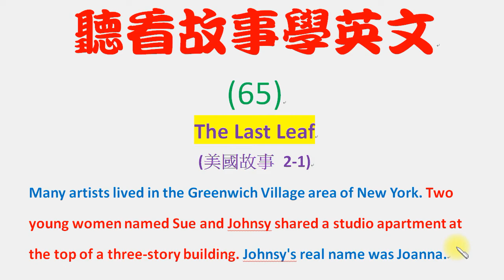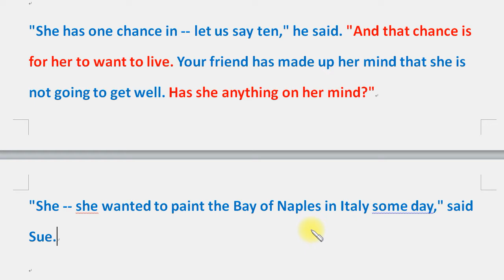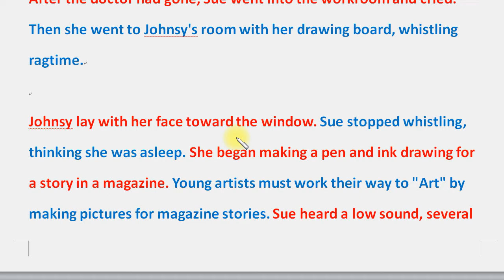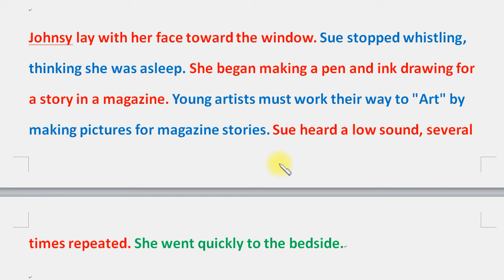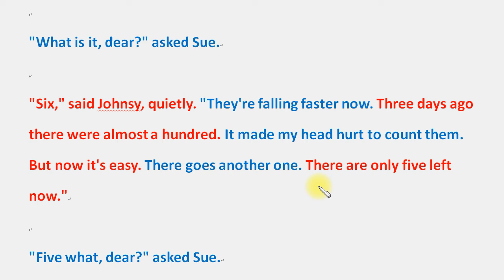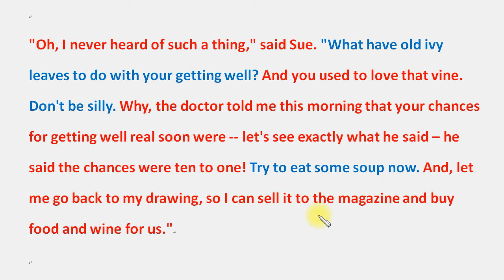聽看故事學英文 (65)：《最後一片樹葉》。The Last Leaf (2-1) (美國故事)